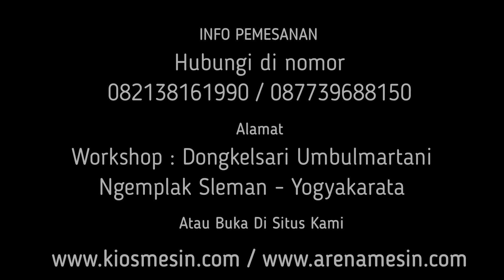Mesin Rajang Gula Jawa - Mesin Cacah Gula Aren Cetak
Kami CV. KIOS MESIN menyediakan Mesin Rajang Gula Jawa berbagai tipe sesuai kapasitas yang anda butuhkan. Untuk mengetahui harga dan penawaran khusus silakan telepon atau WA ke 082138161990 (Simpati) 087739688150 (XL) ATAU BUKA DI atau dapat juga datang langsung ke tempat kami (Gudang) Workshop : Jalan Grogolan, Dongkelsari, Umbulmartani, Ngemplak, Sleman, Yogyakarta